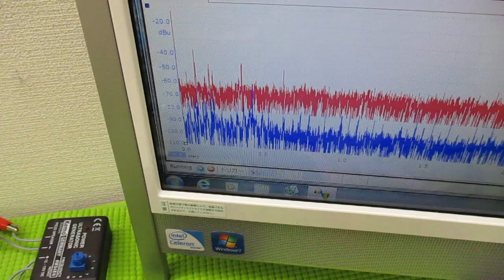メガヘルツの超音波発振制御プローブを利用した実験動画 ultrasonic-labo